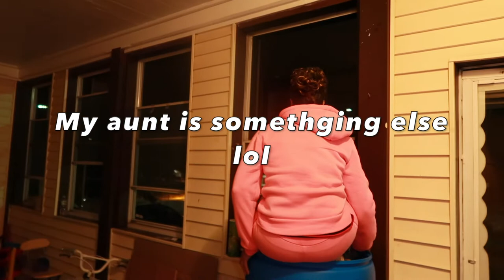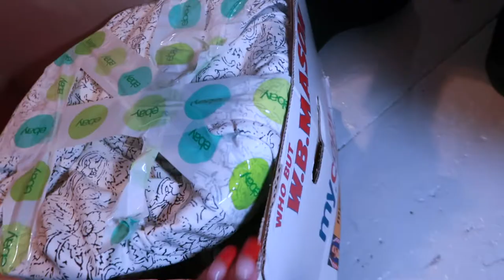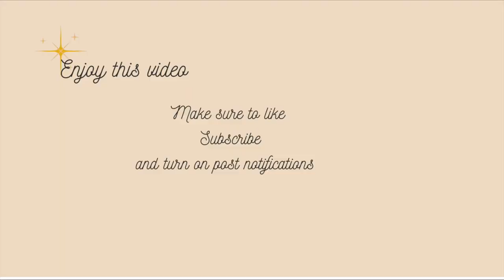VLOG: Packing Barrels To Send To Jamaica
Hey guys in this video we get up to packing barrels for my mom to send things to Jamaica for her to use while she is there over winter.

Food cost is very expensive in Jamaica so it is very cost efficient to send these things ahead of you.